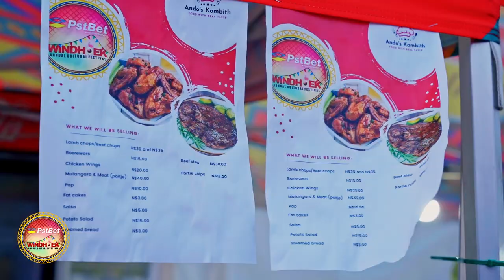PstBet Windhoek Annual Cultural Festival (27 April - 30 April 2023) Short Documentary